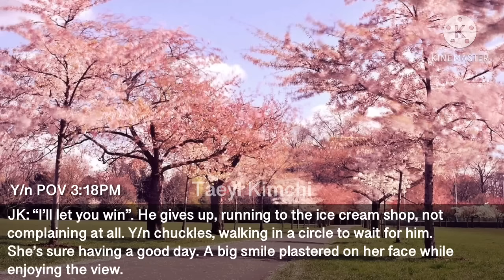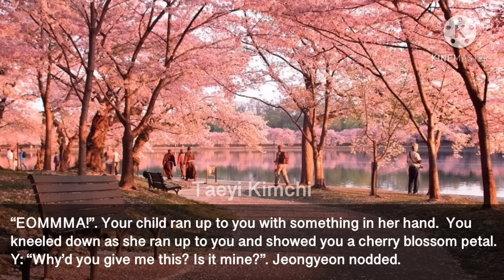PART2|When a rich ceo pays you to be his girlfriend but falls in love|Jungkook ff oneshot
꒰ 🌸 welcome to ”♡Taeyi Kimchiˀˀ ↷ ⋯

Hello~ Your Author-Nim here, My channel consists of BTS fan fictions, edits, Oneshots, series. {Mostly Taehyung}

           ˚꒰ Taeyi Kimchi ˚ˑ 𓆡 ͎·˚
┊┊┊┊ ➶ 𓆉｡˚ ✧
┊┊ .𓆟 ͎. ｡˚ °  Taeyi
┊┊                     Kimchi !!
Taehyung
kimtaehyung
bts bts ff
taehyungff
kimtaehyungbts
btstaehyung
fanfiction
ff
jungkookff
army
imagine
oneshot
btsffoneshot
taehyungoneshot